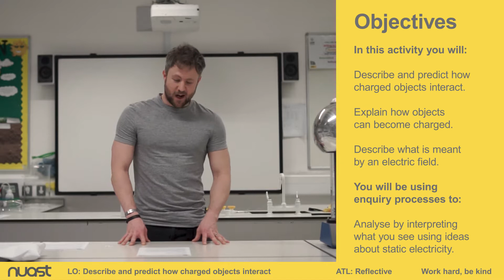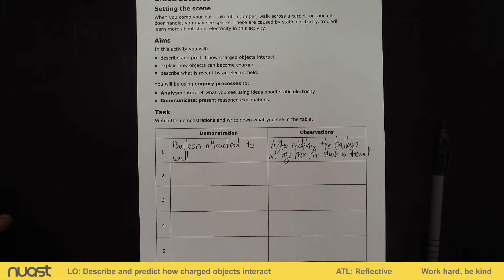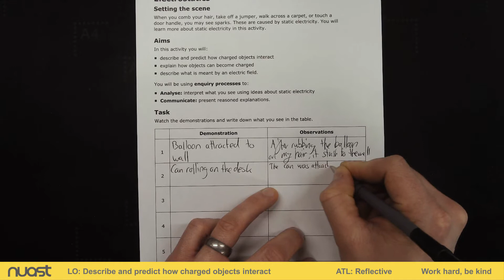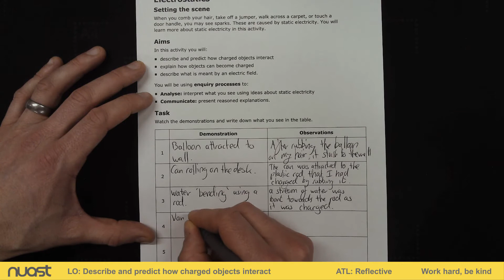2.2.2 Charging up with Mr Beardsall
KS3, Science, Physics, Electromagnetism, current, ammeter, motor, electric charge, attract, repel, electrostatic force, atoms, electron, neutral, charged up, negatively charged, positively charged, lightning, electric field